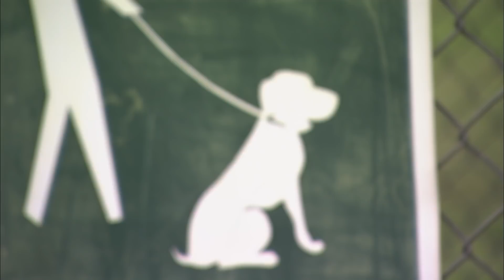Victoria Barely Passes the Test Set by Canine Bodyguard | It's Me or The Dog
Victoria Stilwell meets a dog who's guarding behaviour has resulted in biting every man she's met. But can Victoria become accepted?